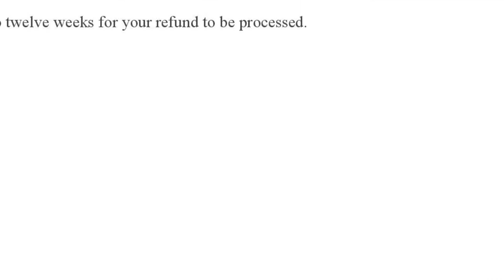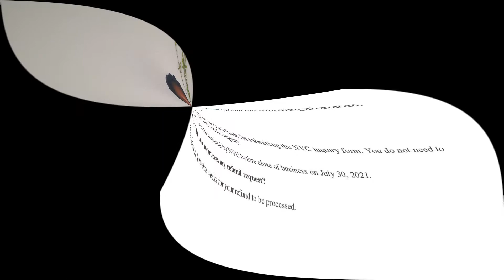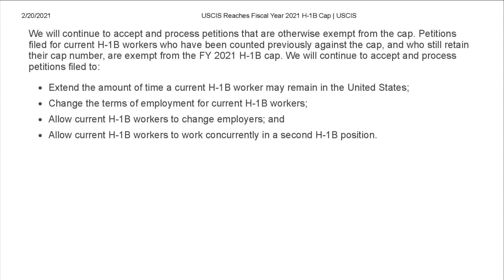NVC Case Processing Times | Mid February 2021 | Plus NVC & USCIS latest Update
In this video, I talked about cases the National Visa Center(NVC) working on, mid February 2021 and the Latest Update on the NVC & USCIS

Trump's Executive Order Suspends Immigration for 60 days. Find Out Who is Affected by Green

You can contact the USCIS at (inside the U.S) and at (outside the U.S) Mon-Fri 8am to 8pm eastern time.